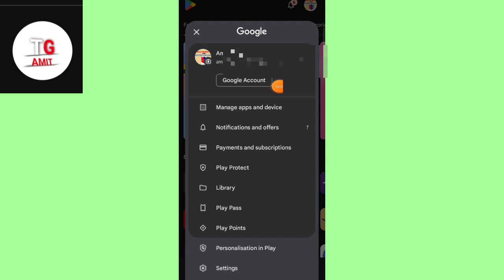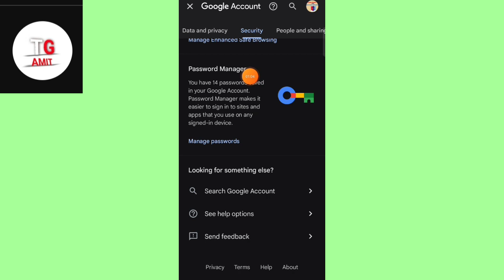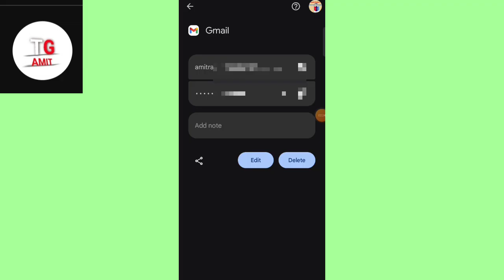Gmail ka password Asani se pata Karen // password Kaise pata Karen email ka...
Gmail ka password pata Karen apne phone mein
apne phone mein Gmail ka password Kaise pata Karen
Gmail ka password Kaise pata Karen apne phone mein 2024 new tricks
new tarike se Gmail ka password Kaise pata Karen
how to create Gmail password
kisi ka bhi Gmail ka password Kaise pata Karen
Gmail ka password pata Karen aasani se
aasani se Gmail ka password Kaise pata Karen
kisi ka bhi Gmail ka password Kaise pata Karen aasani se
kisi ke bhi phone mein Gmail ka password aasani se pata Karen
2024 mein Gmail ka password Kaise pata karen new tarike se